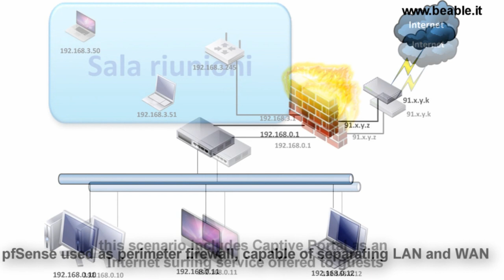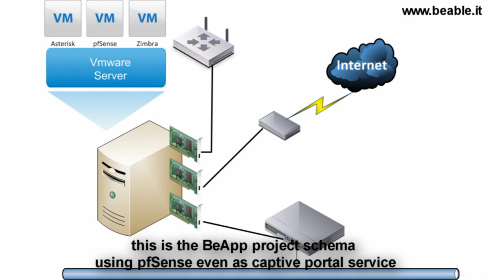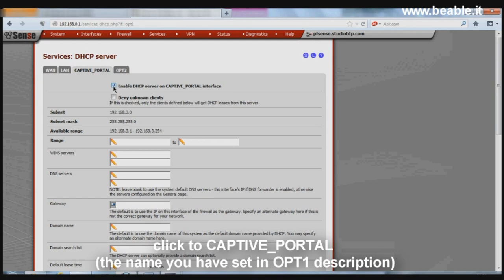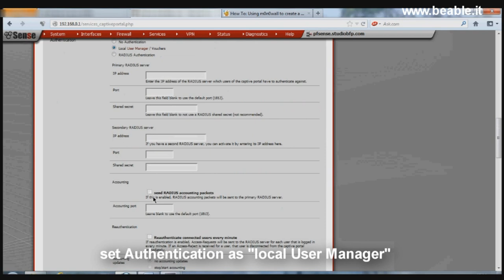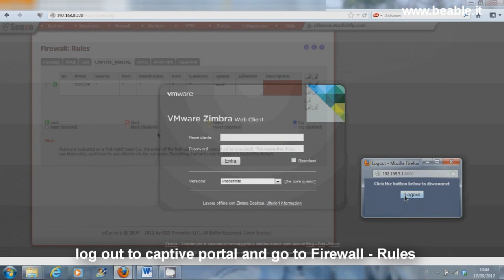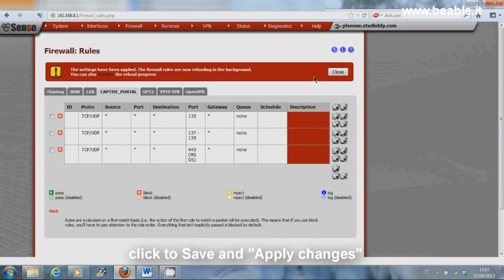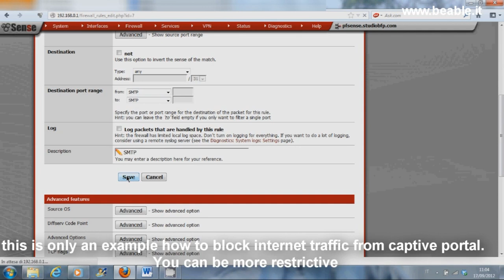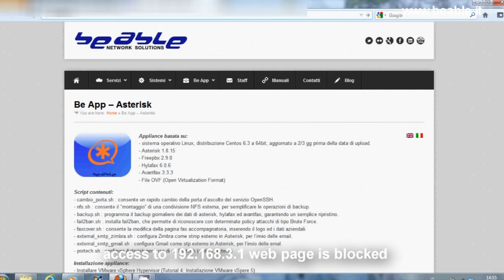Tutorial 21: pfSense: Captive portal with pfSense 2 (as virtual appliance)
This video will show you how to set captive portal service on pfSense 2.0.1.